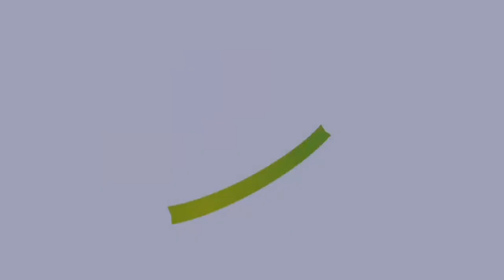FOR SALE-10872 N. Shelton Rd. Linden,CA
Beautiful, private and waiting for you!. This 8.19 acre horse property with barn offers views of the hills & your pond. The home has 3 bedrooms & 3 full bathrooms. *Please see the list of all amenities for this amazing property. Family room with wet bar, family room with vaulted ceilings and LOPI stove. Kitchen with a huge garden window and stainless steel appliances. Master Bedroom with fireplace, vaulted ceiling, walk in closet, slider to the back yard and on suite bathroom. 50 yr, comp roof, 3 car garage, inside laundry room. Gazebo, waterfall with recirculating water creek, mature redwood trees and oaks. Various citrus tree, grape, berries and nut tree varieties on the property. Two wells on property. Large approx. 3000 sq ft barn with room to store trailers, horses, tack, workshop, and dog kennel with it's own septic system for waste. Corral, water and electricity to the barn. Mostly level parcel, cross fencing & perimeter fencing. Clear reports. This property won't last long.